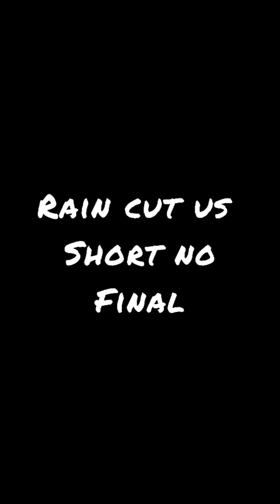Bowman Dragway 10k Small Tire Race